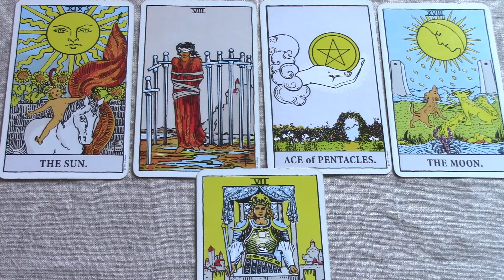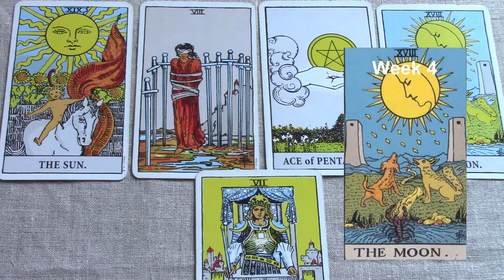Virgo June 22-30 2017/Week 4 General Tarot Reading - "Can you shed some light on this?"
To purchase the Love Reading video June,
Virgo June 2017 Weekly General Tarot. Be sure to watch your rising and Moon sign reading also. Find out what’s in store for Virgo this 4th week of June. For the full extended version of your reading, click the Playlist for the monthly. Use my psychic gifts of empathy, intuition and claircognizance to help inform your decisions.